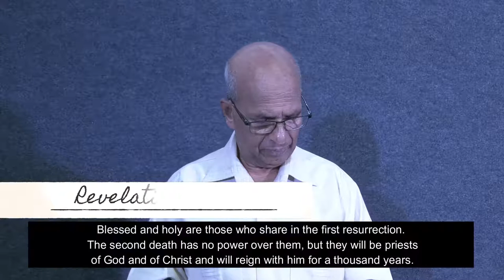Daily Devotion | 12 June 2020 | Rev. Dr. Pappy Mathai